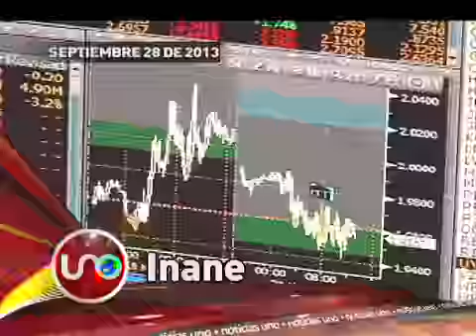Titulares Septiembre 28 de 2013